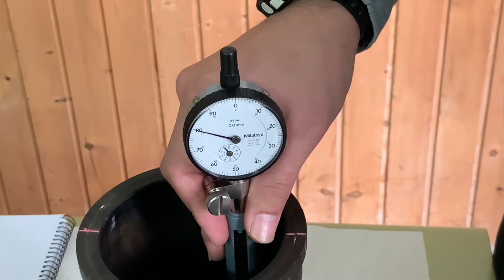Alexòmetro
Vídeo explicativo de cómo medir el desgaste del cilindro por causa de las fases del motor. Previamente hemos medido la cabeza del cilindro con el calibre y con la medida que nos dio, con el micrómetro la aproximamos, cogemos el palpador y lo pondremos en el micrómetro, y en sentido horario lo pondremos a cero.De ahí el vídeo con las medidas cogidas con el Alexòmetro.

▶RECUERDA:       ✐✌✍✐✌✍✐✌✍✐✌✍
 ✔Me gusta = valorar
✔Comentar = mejorar

Os dejo un trabajo sobre los distintos instrumentos de medición, para que almenos sepáis  distinguirlos, muchos los usaréis.